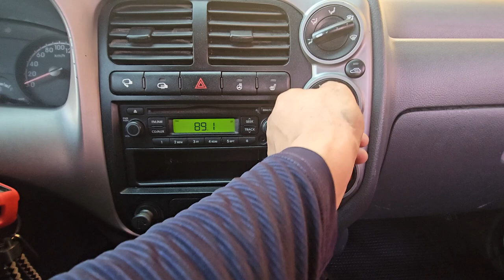2014 Kia bongo3 used car export (EK886938) carwara, 카와라 봉고3 수출